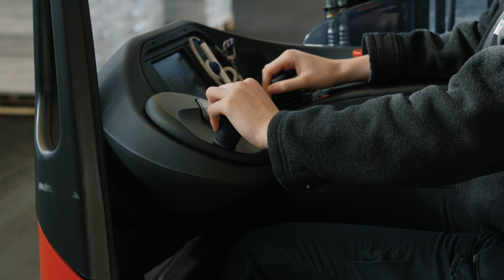Working at B. Braun Switzerland -Training with impact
Kim Wiederkehr is a second-year logistics apprentice at B. Braun in Sempach, Switzerland. Two years ago, she couldn't have imagined herself working in logistics. Today, she is proud that she and her team help deliver better health care every day. Find out here about the opportunities her apprenticeship offers and why she loves her job: